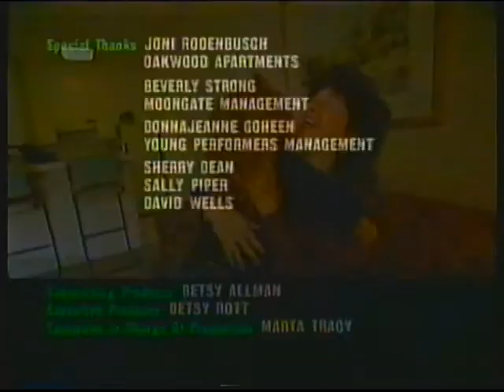ITV Central | continuity | 7th October 1997 (early hours of 8th) | Part 1 of 2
End of a programme
ITV Night-Time promo
ITV Night-Time ident: Mysterious West (Played out from either Westcountry in Plymouth or HTV Bristol)